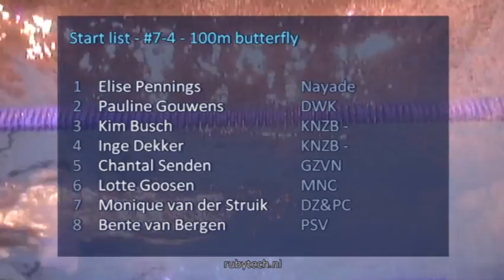#7-4 100 butterfly women - ONK 2014 Tilburg | Zwemmen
ONK 2014 Tilburg - #7-4 100 butterfly women